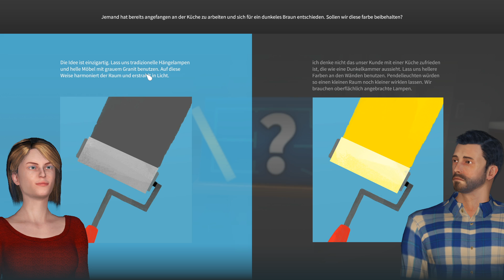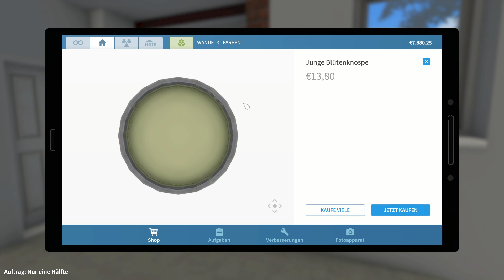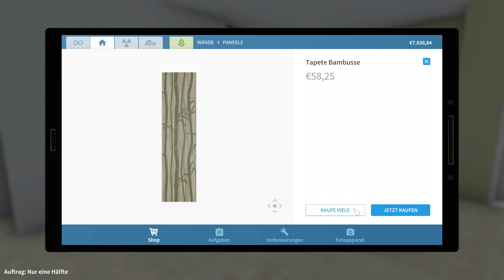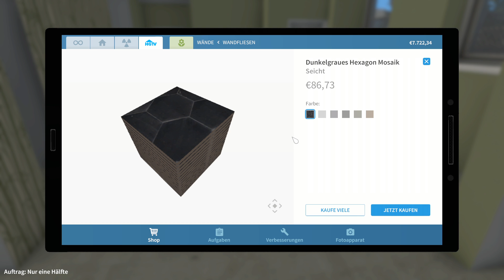HOUSE FLIPPER [HGTV DLC] 🏠 [#05] | Wasserrohrbruch im Neuen Haus | Der Heimwerker Simulator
Heute werden wir beginnen eine Doppelhaus Hälfte zu renovieren, allerdings wirft uns ein Wasserrohrbruch zurück

►►►►Infos House Flipper HGTV DLC:
Gehörst du auch zu den Bewunderern der anderer HGTV-Stars? Möchtest du Renovierungsmeister werden? Dann haben wir gute Neuigkeiten: HGTV DLC verschafft dir die Gelegenheit dazu!
Im Gebiet der Massachusetts Bay warten zehn vollkommen neue Aufgaben auf dich, auf der Grundlage der beliebtesten HGTV-Sendungen. Inmitten von Freunden der Geschichte, von Häusern und Anführern, wirst du nicht nur renovieren, sondern auch an der Erfüllung deiner eigenen Träume arbeiten!

►Info zum Spiel:

House Flipper ist eine Real Life Simulation, in der wir als 1 Mann Renovierungstrupp Häuser reinigen, aufräumen, kaufen, verkaufen und nach unseren Kreativen Ideen gestalten können.